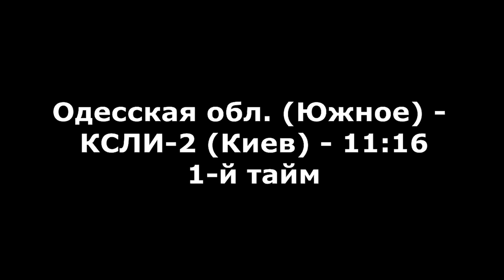Гандбол. Южное - КСЛИ-2 (Киев) - 11:16 (1-й тайм). Детская лига, г. Бровары, 2001-02 г. р.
Видео десятого матча 1-го тура (подгруппа І) гандбольной Детской лиги для юношей 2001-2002 г.р. г. Бровары, спорткомплекс БВУФК. Одесская область (Южное) -  КСЛИ-2 (Киев, 2002 г.р.). 1-й тайм. 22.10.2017.